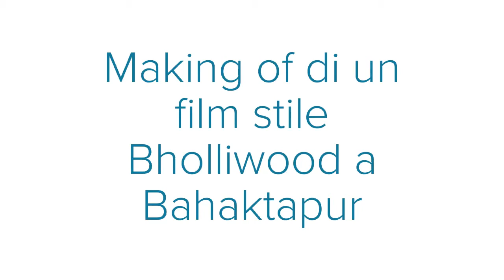Making of di un film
Making of di un film stile Bholliwood a Bhaktapur